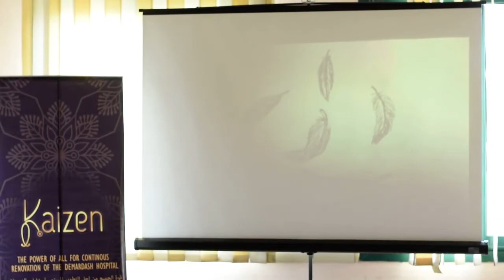من ورق وقلم | Yara Amer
A talk from Kaizen's Open Mic event held on the 13th of March 2019.